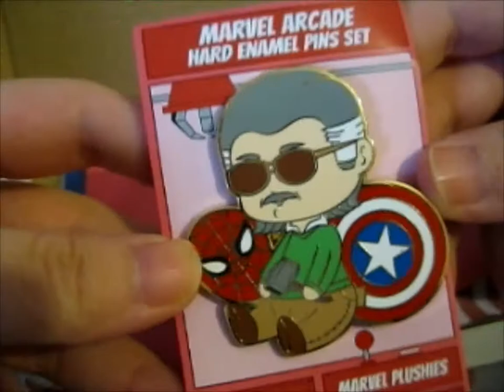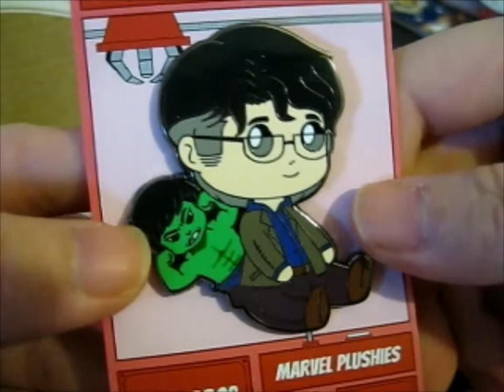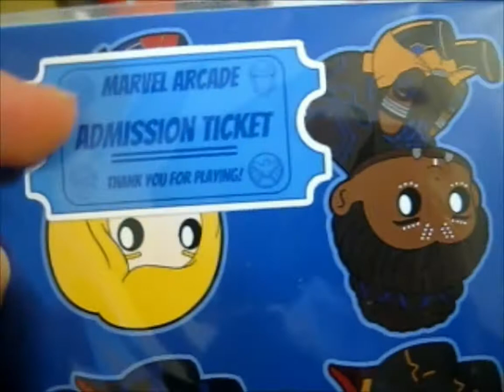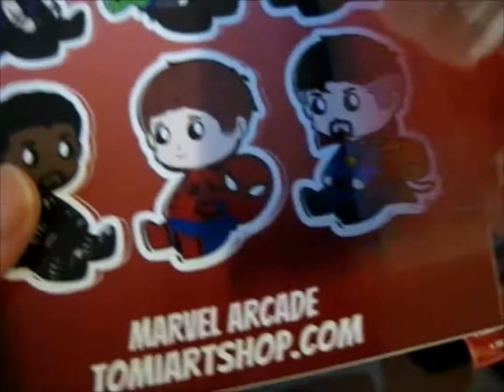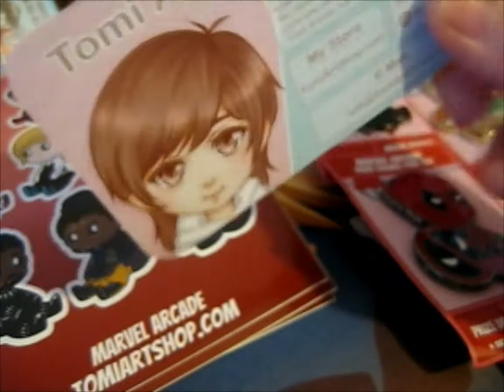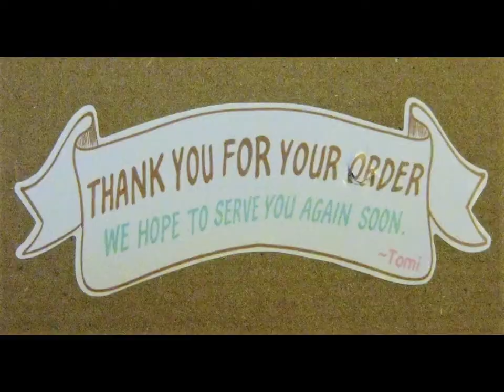Marvel Arcade KS Pins! ~ _tomina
Opening of: Marvel Arcade KS Pins! ~ _tomina

pfwvssj